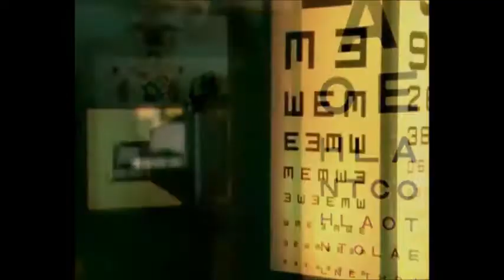St John of Jerusalem Eye Hospital Group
St John of Jerusalem Eye Hospital Group saves little Omar's sight

(Credit: Zed Gilms & Tomo Brody)